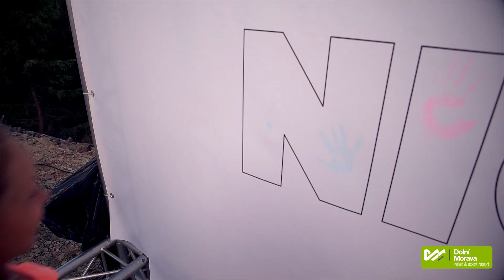Acrobatic Night Show 2018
Noc plná barev 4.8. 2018